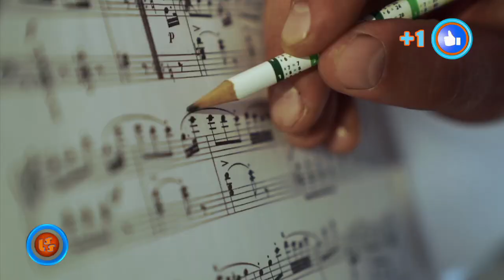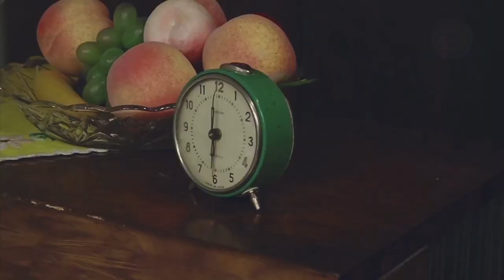Oficjalne Notowanie LSS, 810 cz.3 -22.10.2023r.